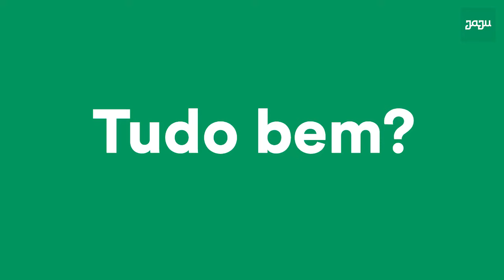Dia da Língua Gestual Portuguesa - aprender alguns gestos!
Hoje, 15 de novembro, é o Dia da Língua Gestual Portuguesa! 🤟👍

A nossa Anabela vai ensinar-lhe alguns gestos e deixar-lhe um desafio para hoje! Veja o vídeo!